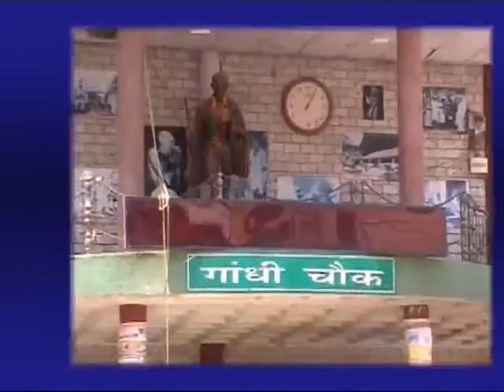14 MARCH MAIN NEWS HEADLINES